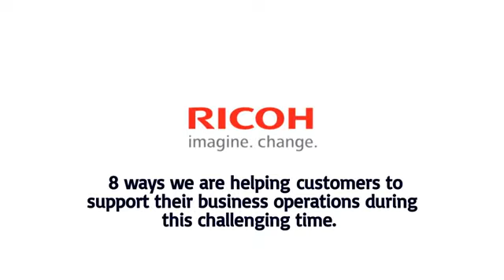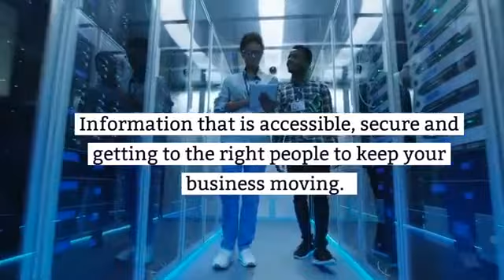8 ways we are helping customers.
8 ways we are helping customers to support their business operations during this challenging time.